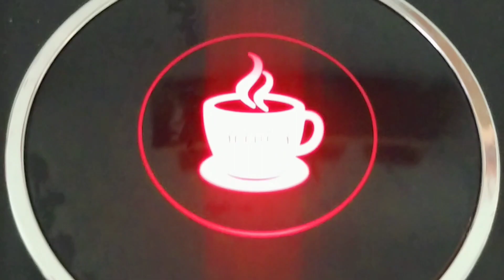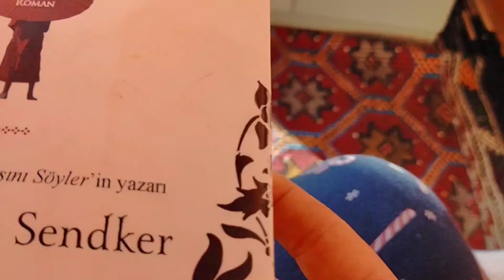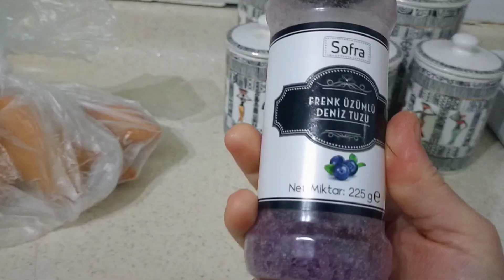Günlük vloger mısın 🖐🏻🤍